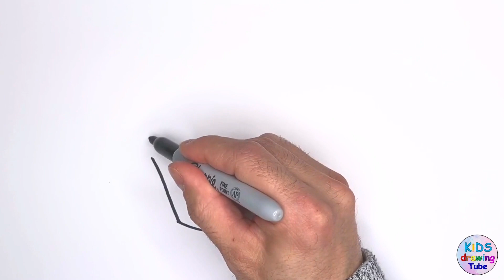DRAWING FOR KIDS - How to draw a Unicorn Cupcake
Learn how to draw and color a unicorn cupcake in this video!